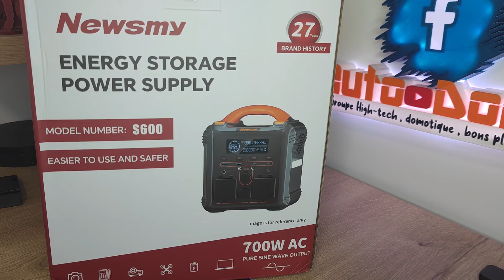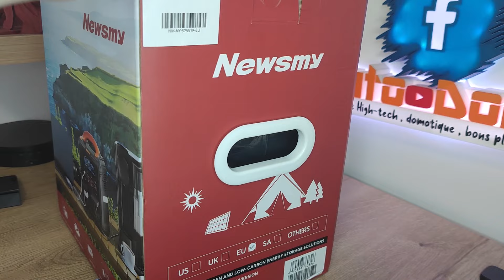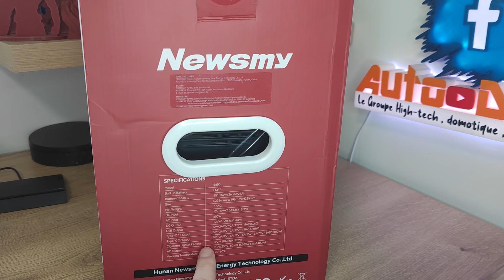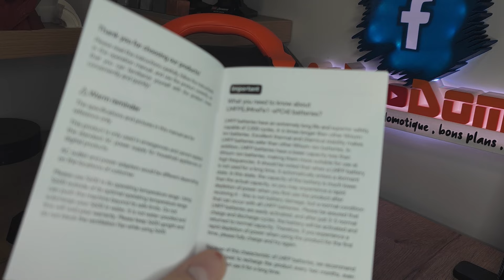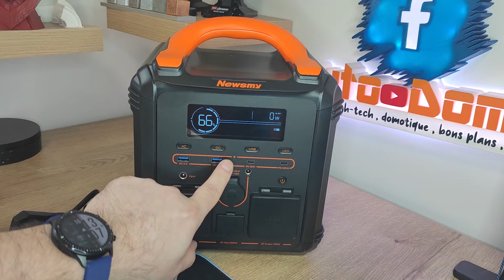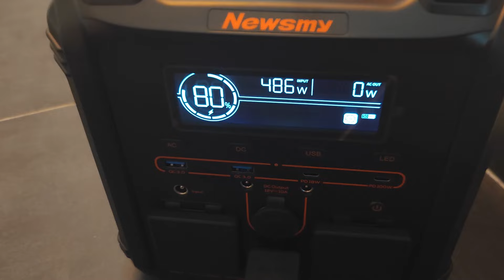Test powerstation Newsmy S600 - le générateur électrique portable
Bonjour à toutes et à tous, c'est JR
aujourd'hui je vous présente le test de la powerstation S600 de chez Newsmy.